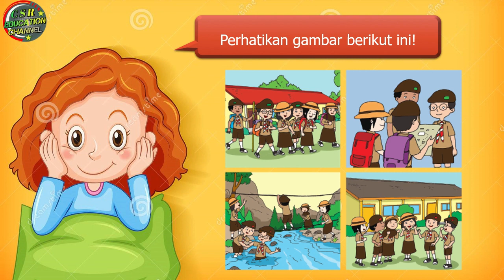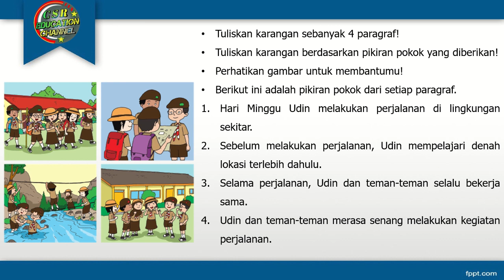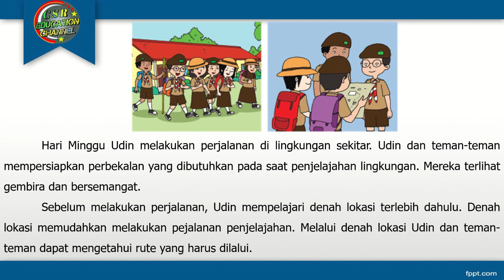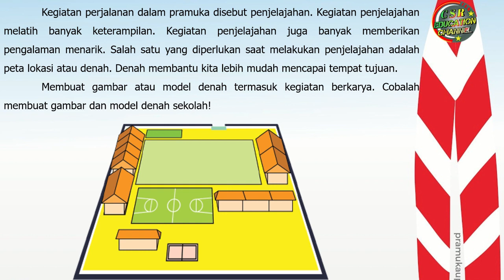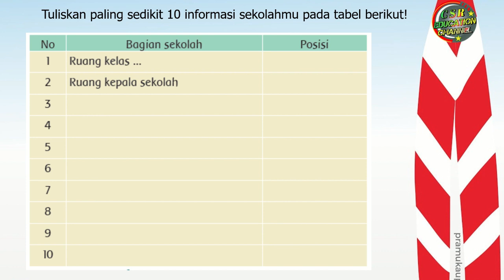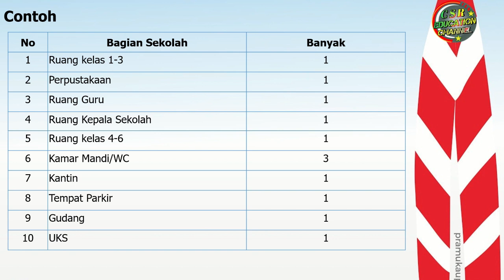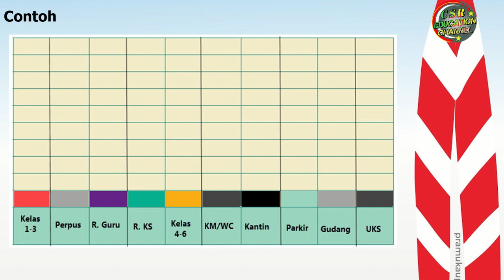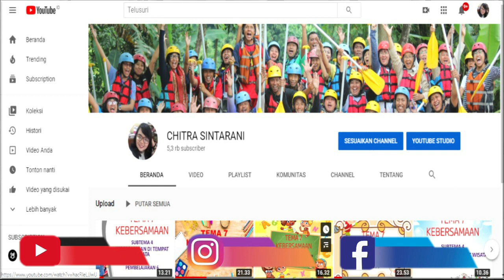Kelas 3 Tematik : Tema 8 Subtema 4 Pembelajaran 3 (PRAJA MUDA KARANA)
Tema 8 PRAJA MUDA KARANA
Subtema 4 AKU SUKA BERKARYA
Pembelajaran 3